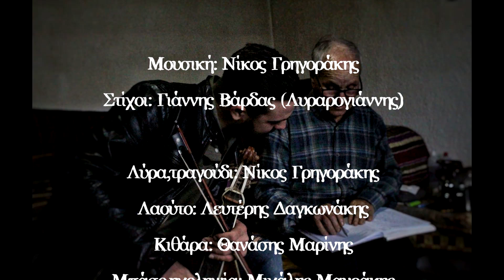Νίκος Γρηγοράκης ''ΛΟΓΙΑ'' (Official music audio)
Στίχοι: Γιάννης Βάρδας (Λυραρογιάννης)
Μουσική: Νίκος Γρηγοράκης

Λύρα,τραγούδι: Νίκος Γρηγοράκης
Λαούτο: Λευτέρης Δαγκωνάκης
Κιθάρα: Θανάσης Μαρίνης
Μπάσο,ηχοληψία: Μιχάλης Μαυράκης
MavrakiSound Recording Studio

Στίχοι

Λόγια ναι και ταιριάζεις τα
Σαν πέτρες που χτιστούνε,
Π' αν δεν κατέχεις γίνονται
Τροχάλοι και χαλούνε.

Σημείωνε τα λόγια μου
Και βάστα τα γραμμένα,
Κι' αγάλι αγάλι θα το δεις
Ποιος ήμουνε για σένα.